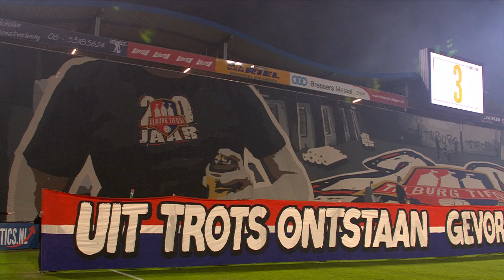Samenvatting Willem II - SC Cambuur (02-02-2024)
Samenvatting van de wedstrijd Willem II - SC Cambuur (1-1) van 02 februari 2024.